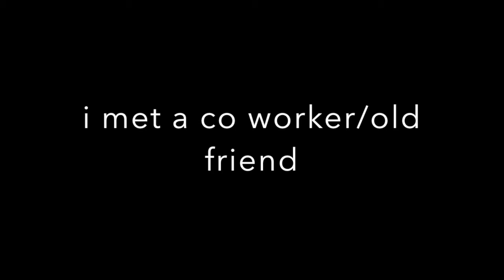A DAY IN THE LIFE WITHOUT MY MEDS!! (ADHD)